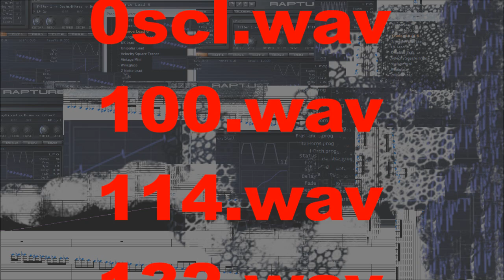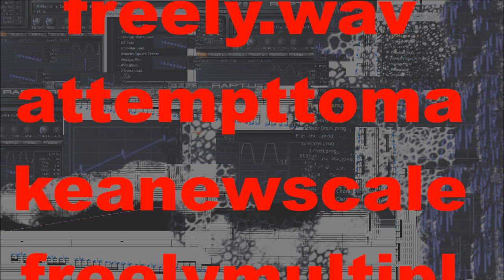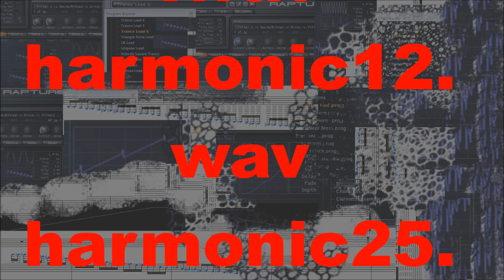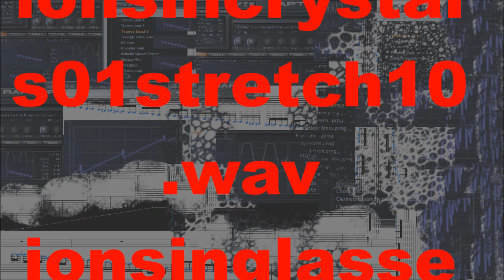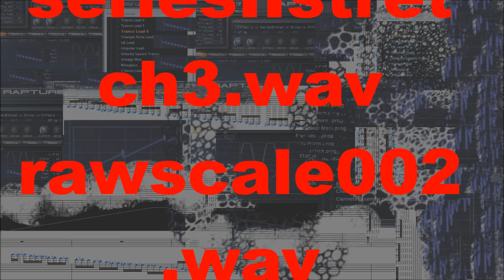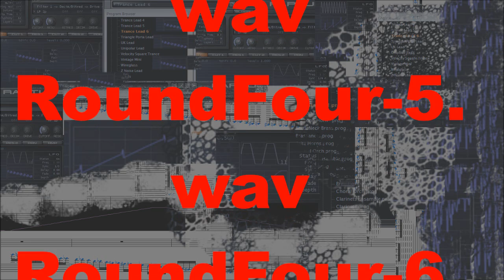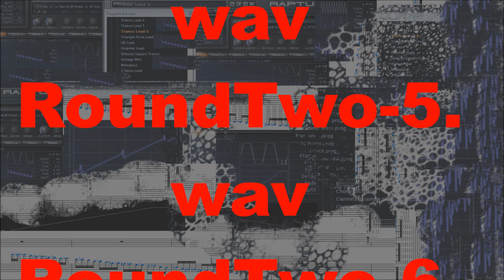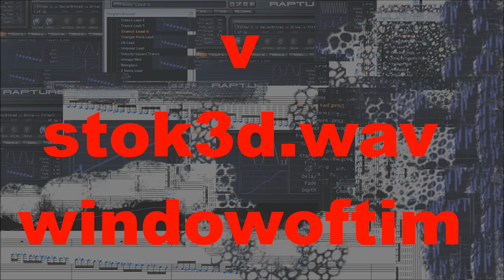Microtonal Scales Demo Anonmist Temperamancy I+II Softsynth Complete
Anonmist was recorded 2007/2008.
Temperamancy I and II was 2009.
Scala (the wonderful microtonal software!) files were imported in Rapture running on Vista
with Cakewalk Sonar 6 Studio Edition.
Luckily I found an old laptop with Vista parameters to reinstall
the old Cakewalk version that supported Rapture with Scala importing.
These are meant as EXPERIMENTAL scales.  The Temperamancy scales
are slightly different than the Anonmist scales. The Temperamancy
scales are either Round* or II* in prefix.  The rest are Anonmist.
The Anonmist scales are based off of light frequencies, chemicals,
molecular ratios and anything abstract or natural as you can see.
NOTE: The low pitch noise is the result of the MIDI SCALE.
Because of the nature of SCALA-created scales, the MIDI range of the
STAFF may or may not represent the pitches.  A 1000 note scale would
not be properly represented, for instance.  It is okay. The idea is
that many variations could be produced by overlapping samples and
scales within RAPTURE and lots of unique stuff could be done.
The STAFF on each example is the same.  It is 16th notes ascending
and descending the entire MIDI range capable on the Sonar 6 SE STAFF.
Indeed it is as though the scales are descending and ascending.  This is
because of the nature of producing very experimental scales within SCALA.
Furthermore, as I have progressed, I no longer rely on the SCALA style
of logarithmic scale production with an A=xxxHZ correspondence.
With satisfactory experimentation beyond what was necessary to be certain,
I have arrived at the conclusion that a frequency-based all inclusive
pitch serialism is of higher quality in TEMPERAMANCY calculation.
This generates more questions than answers, but with time all answers
can be concluded in order to bring a precise flow to the entire world of
polyphonic infinitude. Zip file with scl and wav available